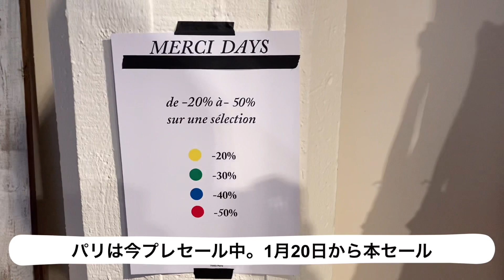【パリ在住日日家族】パリ散歩